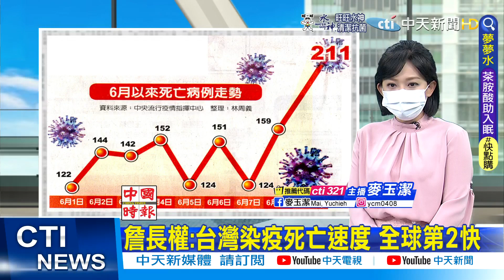【每日必看】詹長權:台灣染疫死亡速度 全球第2快｜蘇揆誇防疫預算透明 網友酸國會過半如何監督@中天電視CtiTv 20220610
疫情 確診 本土 重症 新長冠 腦炎 MIS-C#防疫

00:00 詹長權:台灣染疫死亡速度 全球第2快
00:54 新冠致死率1.05? 陳時中防線破了
01:30 蘇揆誇防疫預算透明 網友酸國會過半如何監督
02:01 大陸5月出口回溫 年增率達16.9%